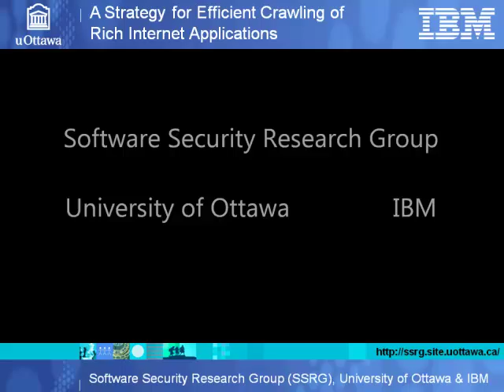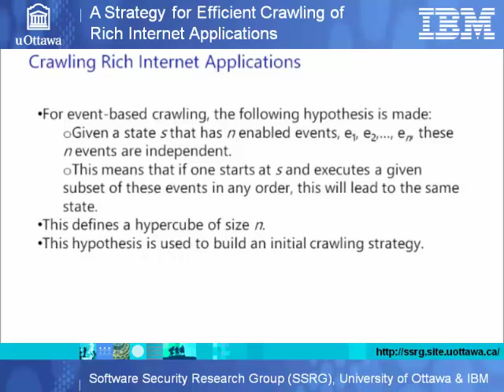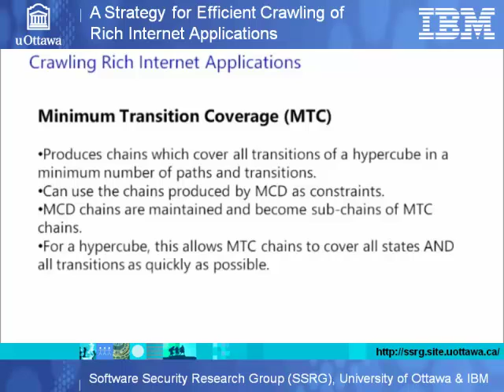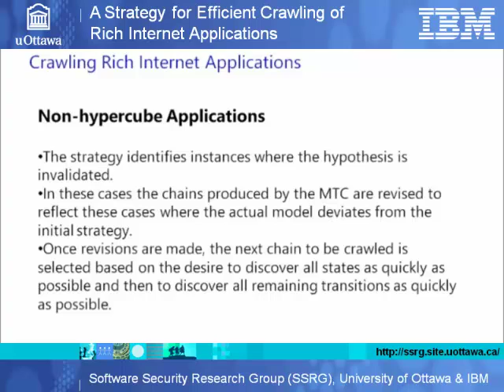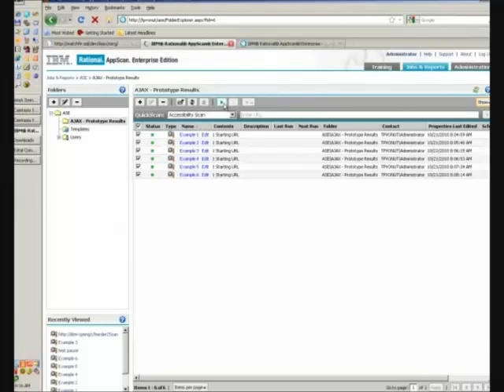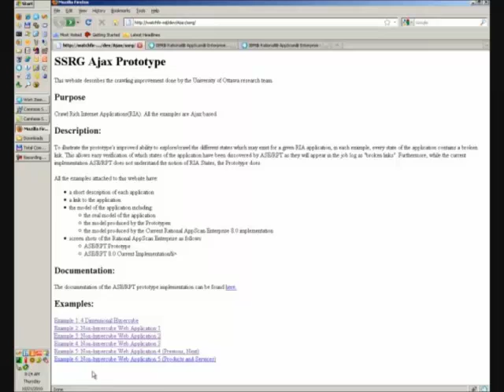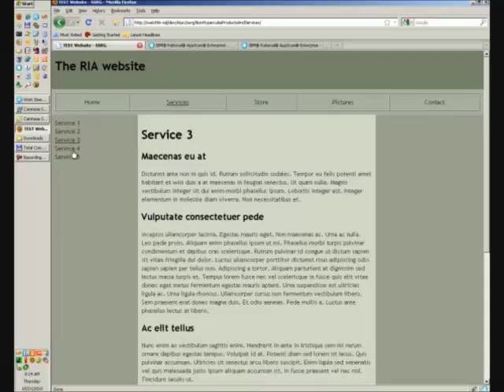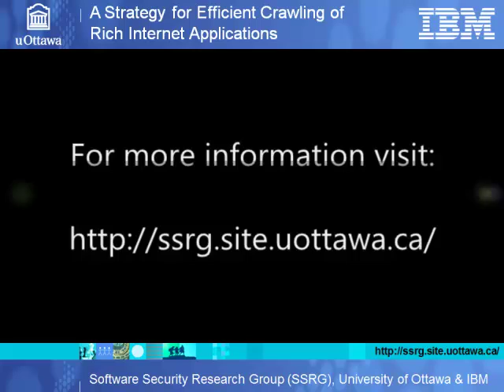Crawling Rich Internet Applications: IBM-CAS Canada research project of the year 2010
SITE researchers are awarded the "2010 Project of the Year" by the Center for Advanced Studies (CAS) IBM Canada.

Guy-Vincent Jourdan,  Gregor von Bochmann,  and Iosif Viorel Onut, Emre Dintruck and  Kamara Benjamin, have received the prestigious "Project of the Year 2010 Award" for their project  "A Strategy for Efficient Crawling of Rich internet Applications"

Rich internet Applications are built using advanced web technologies which allow them to be more dynamic and enable better user experiences than their predecessors. This project was vital in designing and implementing a prototype for the Rational AppScan Enterprise and Rational Policy Tester products that is able to crawl and understand Ajax-based web applications.